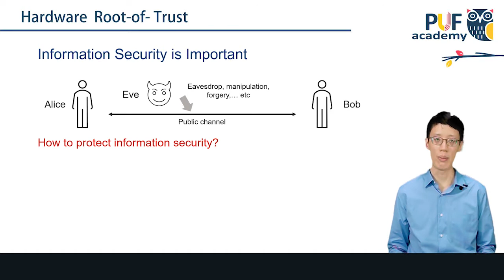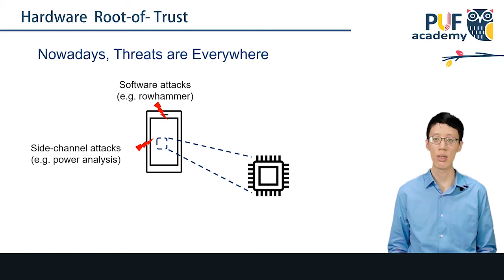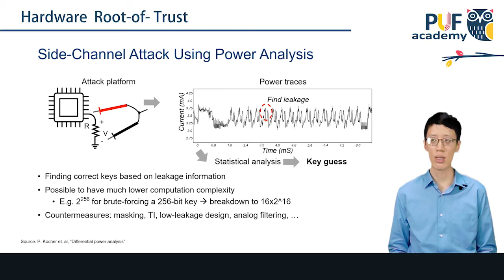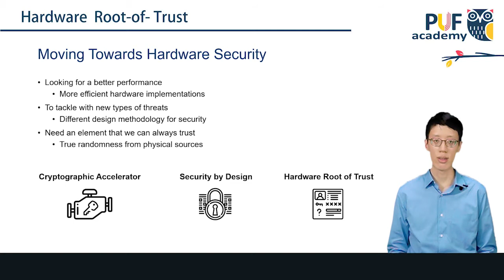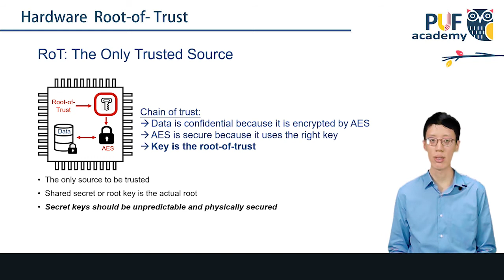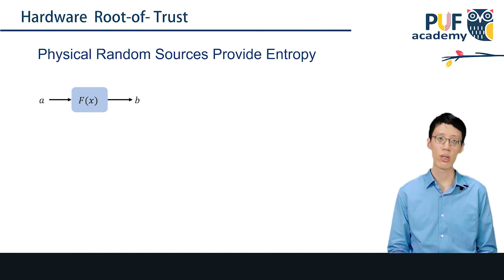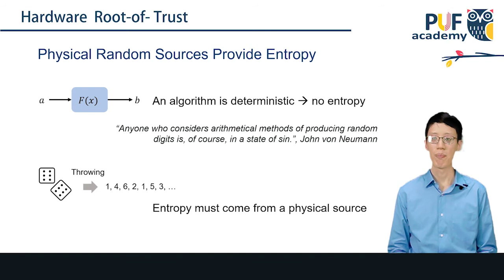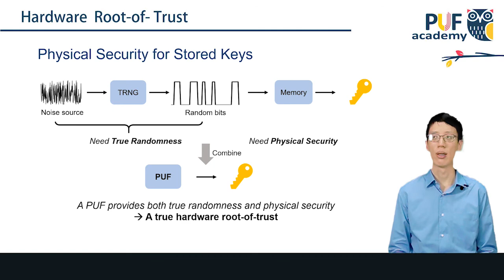PUFacademy | Security 303 | Ch2-1: 硬體信任根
[課程介紹]
熵碼科技為力旺電子之子公司，係致力於利用物理不可複製功能(PUF)發展創新安全解決方案的IP設計公司。基於教育市場的理念，熵碼科技集結內部各領域研發與行銷專長的專家，包括NeoPUF發明者吳孟益博士、以及其領導的團隊，依其專長擔任課程講師。

這門課程分為四大章節，能夠讓你
1) 快速讀懂常見硬體安全標準法規與規範
2) 了解物理不可複製功能(PUF)的種類與應用
3) 掌握各式硬體安全的實踐手法與商用考量
4) 熟悉晶片安全的設計架構、各項功能單元、實現方式、與攻擊/防護手段